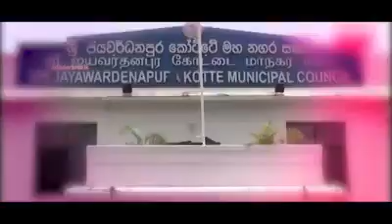Madhura Vithanage theme song 2020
අගනුවර පුරපති නිතීඥ මධුර විතානගේ